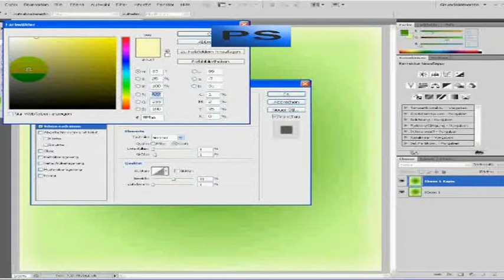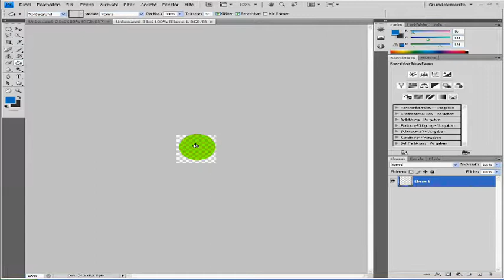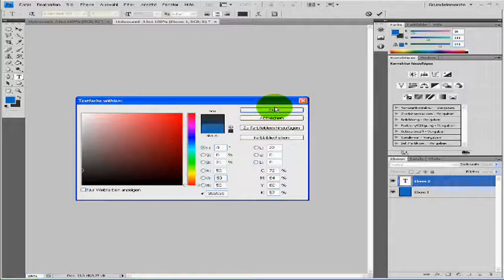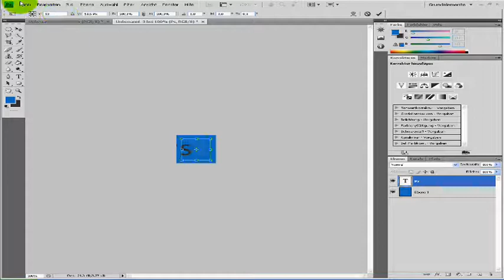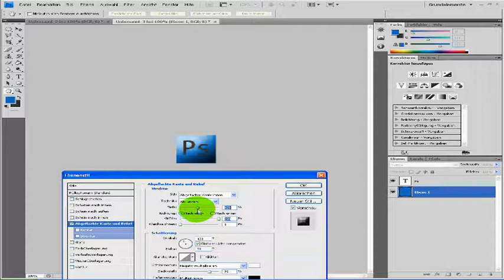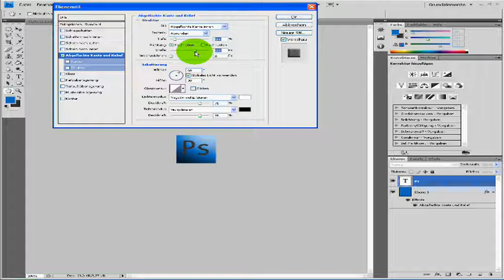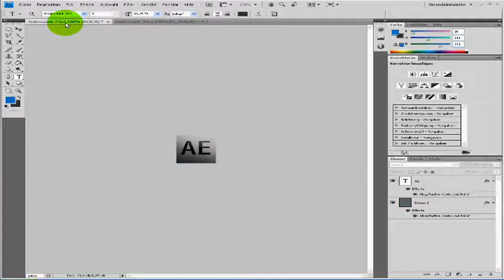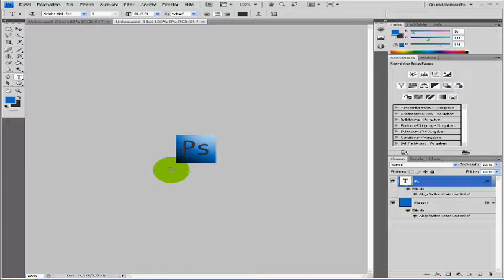Adobe CS4 Logos in Photoshop Tutorial German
Hier zeig ich euch mal, wie ihr die Logos der Adobe Produkte, der Rheie CS4 erstellt